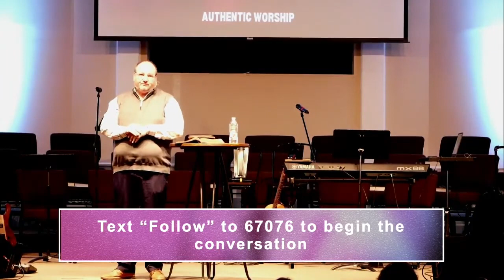Authentic Worship: Worship Expressed (11.12.23)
Welcome to First Southern where we exist to help people follow Jesus. This morning we will continue our new sermon series 'Authentic Worship' talking about how we express our worship through shouting, clapping, and singing. As we worship, our attitudes and body language matter! Let's dig into what scripture has to say about how we express our worship to the Father.

Staying connected digitally can be difficult. We'd love for you to fill out this quick form to let us know you were watching, and so that we can connect with you!